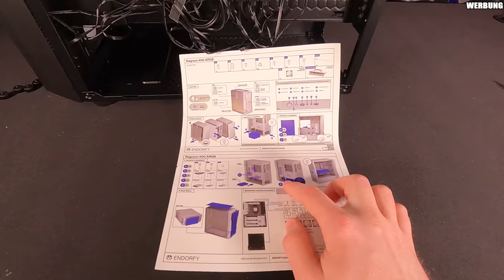ENDORFY REGNUM 400 ARGB Review + Giveaway!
▼ Empfehlungen ▼

 ⇘ Timestamps ⇙

00:00 - Regnum 400 ARGB
01:34 - Giveaway
01:54 - Innerer Aufbau
04:30 - WaKü Thematik
05:34 - Innerer Aufbau
07:31 - RGB
09:33 - Airflow
09:43 - Regnum 400 ARGB
10:20 - Fazit

⭐️ Quellenangaben ⭐️